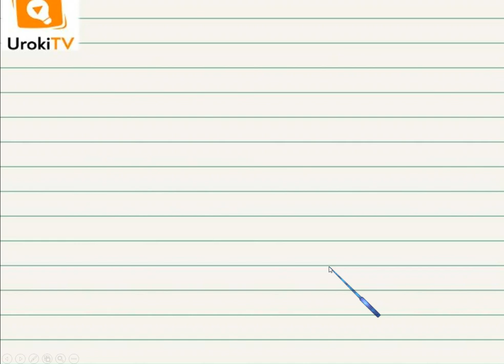Упражнение 140 — Русский язык 2 класс (Климанова Л.Ф.) Часть 2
После просмотра этого короткого видео по русскому языку для учеников второго класса Ваш ребёнок научится подбирать загадки к слову «арбуз».